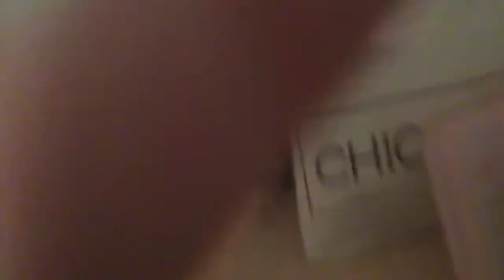Night routine part 1